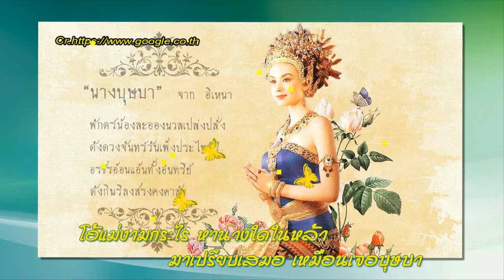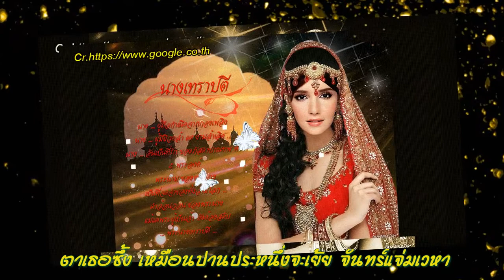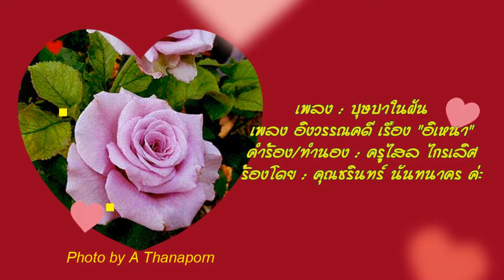บุษบาในฝัน ชรินทร์ นันทนาคร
เพลง : บุษบาในฝัน
เพลง อิงวรรณคดี เรื่อง "อิเหนา"
คำร้อง/ทำนอง :  ครูไสล ไกรเลิศ
นักร้องต้นฉบับ  : คุณชรินทร์ นันทนาคร